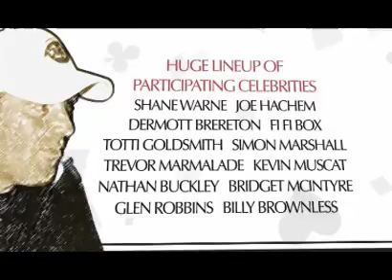Joe Hachem & Shane Warne Charity Poker Tournament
2008 Joe Hachem & Shane Warne Charity Poker Tournament